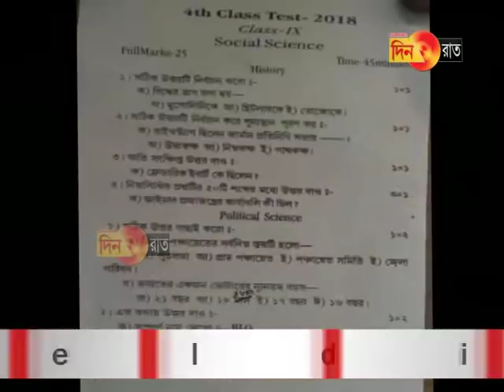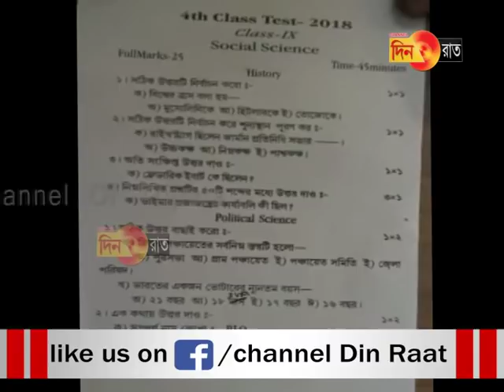প্রশ্নপত্রে টিকা বিজেপি কি?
আর দেখতে থাকুন চ্যানেল দিনরাত। সজাগ দিন সজাগ রাত।